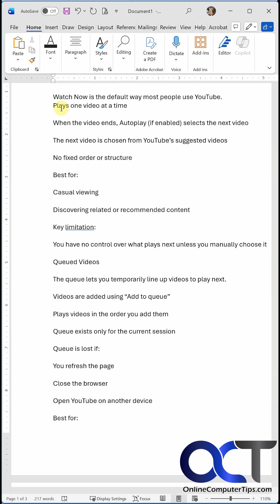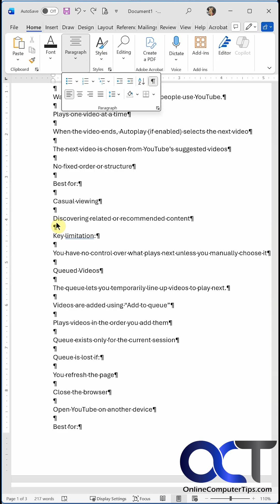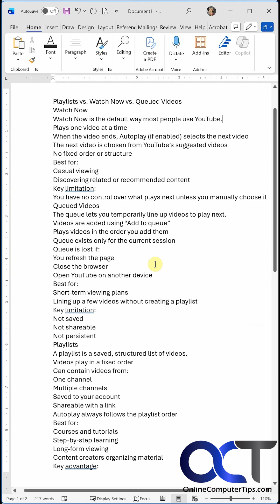How to Instantly Remove the Extra Line Spaces in a Microsoft Word Document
If you copy and paste text into a Word document from other sources such as a webpage or PDF file for example, you may find that you have extra spaces between the lines in your document. So rather than delete these extra spaces one at a time, there is a quick way to remove them using the Find and Replace feature of Word.